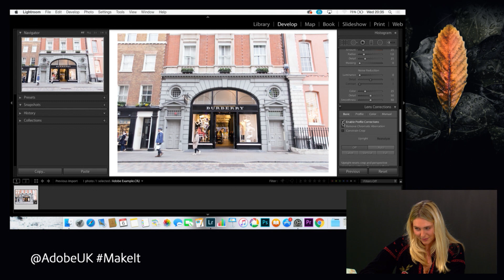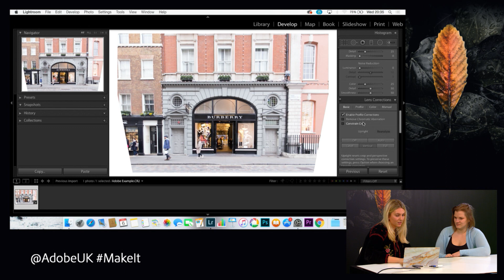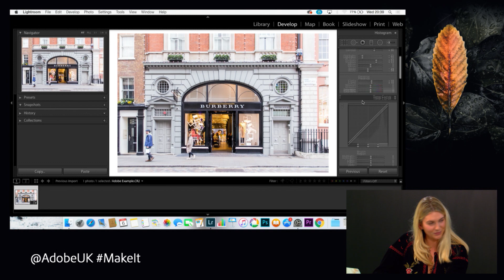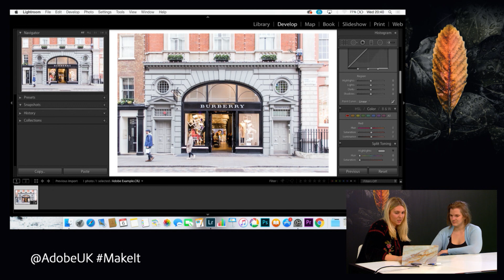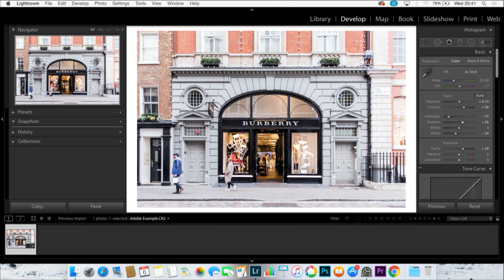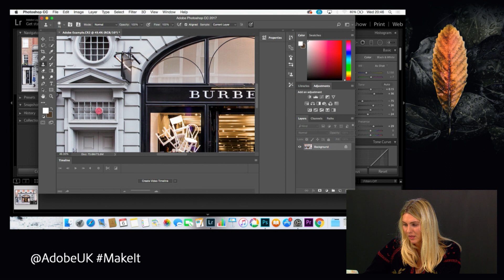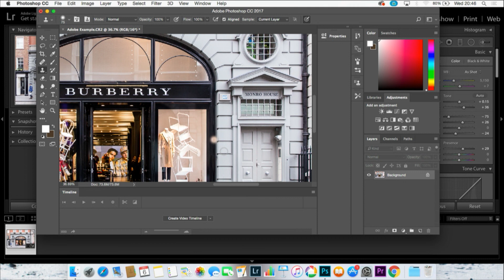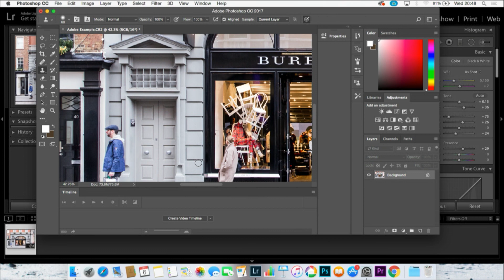Lifestyle photographer ISWAS London on editing the perfect shot - Adobe Online Photography Event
Leading travel and lifestyle photographer, Claire Menary, who runs the popular blog, ISWAS London, shares her top tips and tricks to editing the perfect shot for social media at Adobe’s Online Photography Event in December 2017.